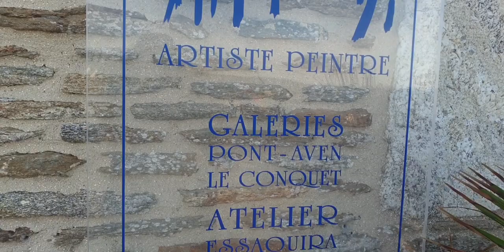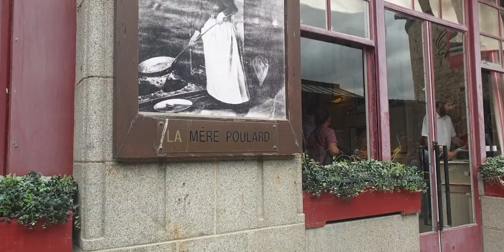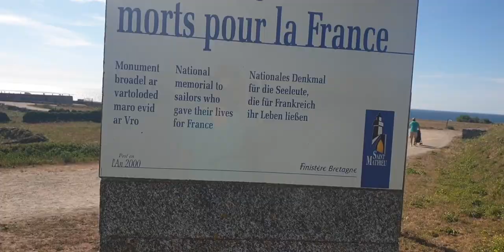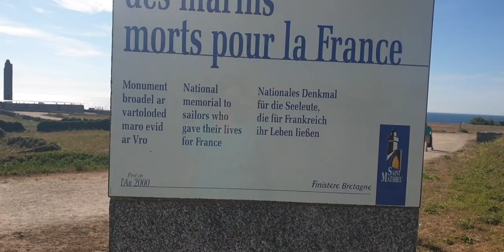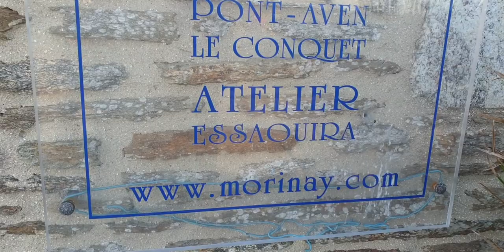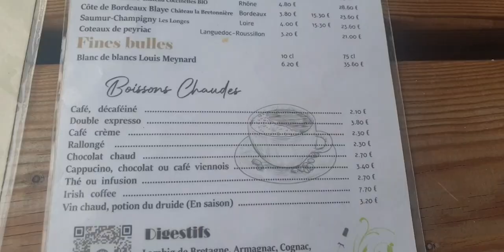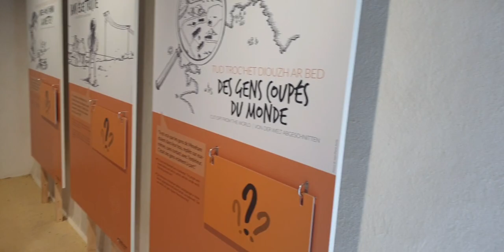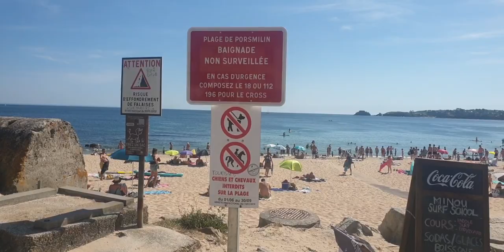Mont-Saint Michel/BRIGNAN-PLAGE/MENEHAM/SAINT-MATHIEU,BRETAGNE FRANCE🌲☘️🌿🌾🌊🌞🇨🇵